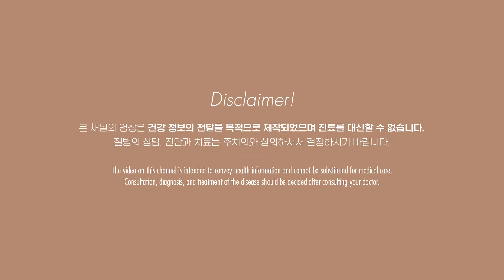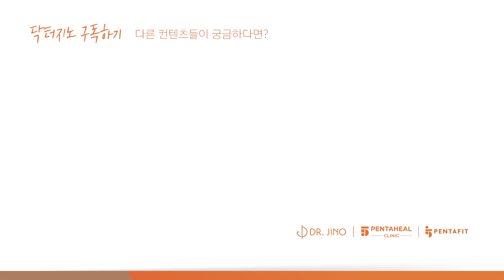나의 면역력 수치는 어느정도일까? 면역 수치 검사 NK세포 검사란?